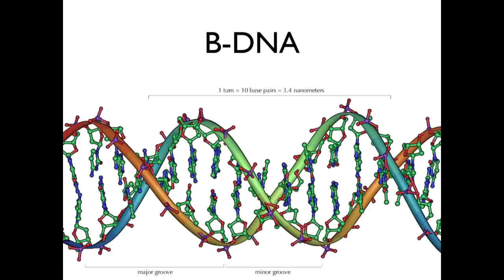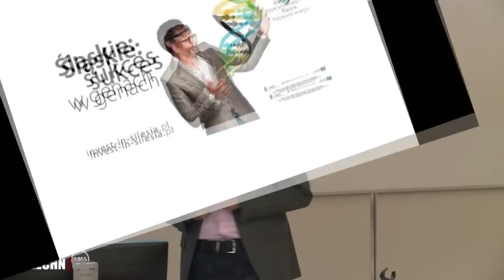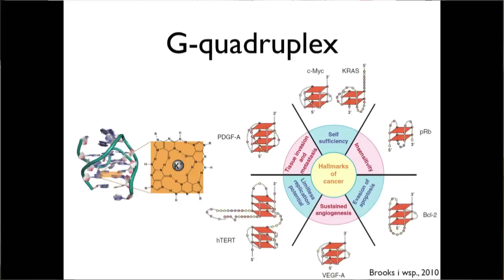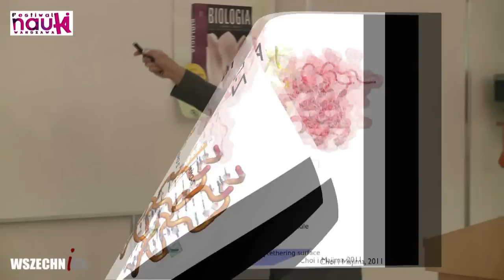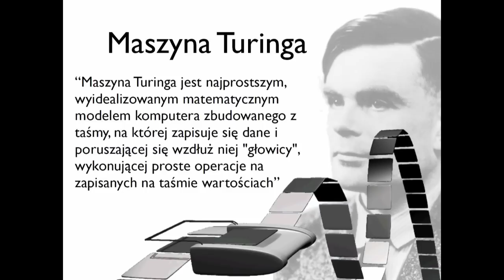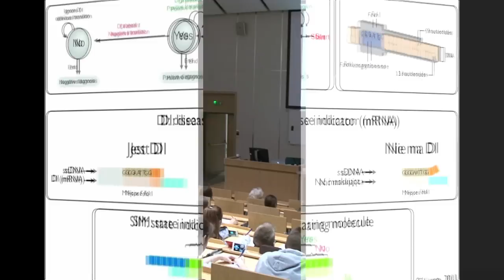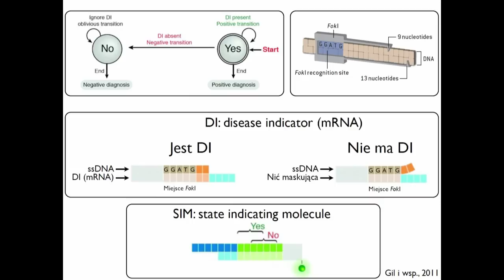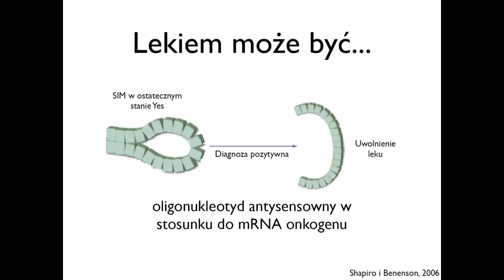Dlaczego warto znać strukturę DNA? [cz.1] - dr Takao Ishikawa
Wykład dr Takao Ishikawy w ramach XVII Festiwalu Nauki w Warszawie, Wydział Biologii, Uniwersytet Warszawski, 23 września 2013 r. [48min]

Część 1 [28min]: Doktor Takao Ishikawa z Zakładu Biologii Molekularnej Wydziału Biologii Uniwersytetu Warszawskiego opowiedział o strukturze przestrzennej cząsteczek DNA. W środkach masowego przekazu często można spotkać się z podwójną helisą DNA. Niemal wszyscy wiedzą, że cząsteczka ta ma coś wspólnego z genami i dziedziczeniem. Nie jest jednak łatwo dotrzeć do źródeł informacji o ciekawych właściwościach DNA, czy do najnowszych wyników badań nad, wydawałoby się, tak dobrze poznaną cząsteczką. Doktor Takao Ishikawa opowiedział słuchaczom o najnowszych badaniach dotyczących struktury i funkcji DNA, pokazał co warto wiedzieć o DNA, a do czego trudno dotrzeć przez podręczniki, czy Wikipedię.

Część 2 [20min]: W drugiej części swojego wykładu dr Takao Ishikawa pokazał jak najnowsza wiedza o cząsteczkach DNA pomaga leczyć choroby i stawiać diagnozy. W lekki i przystępny sposób pokazał, że zaawansowana nauka może być zabawą i łamigłówką.